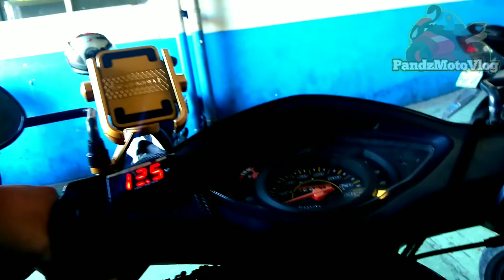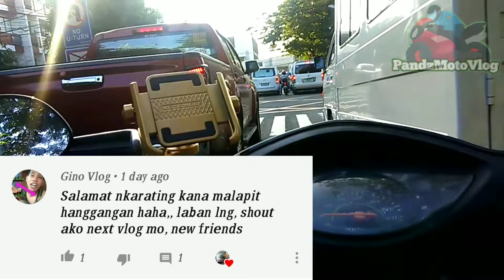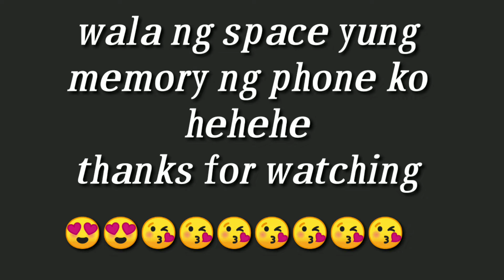After a week bago nakapag MotoVlog ulit 😂 [Honda Wave 100]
Namiss ko mag motovlog guys hehe quick short Vlog lang to. Abangan nyo guys yung rides ko papuntang bikol.hehe sana may makasabay ako isa sainyo..

Honda Wave 100

Costumized Honda Wave 100

Honda Wave Thai Concept